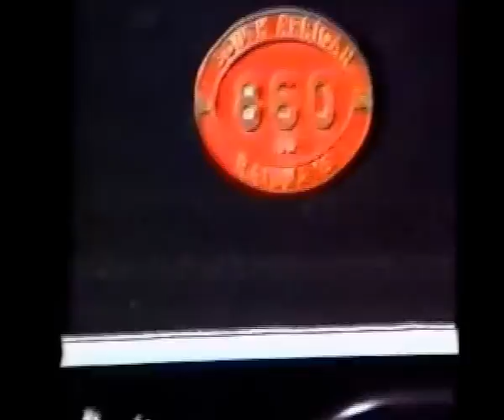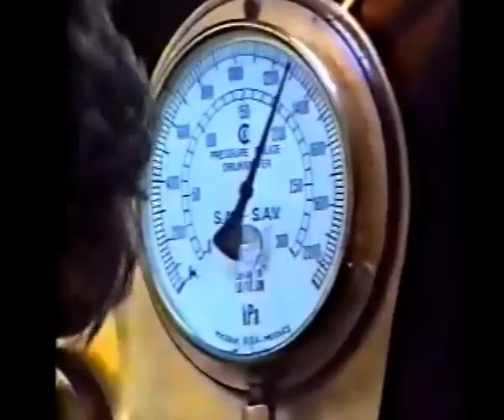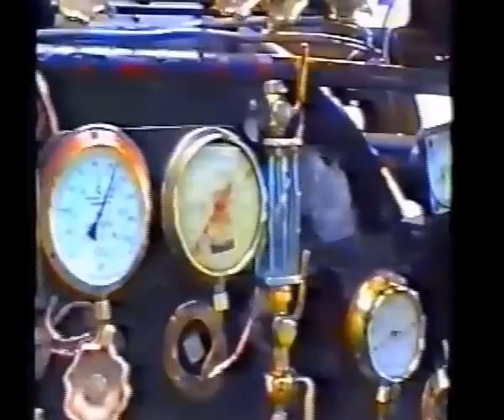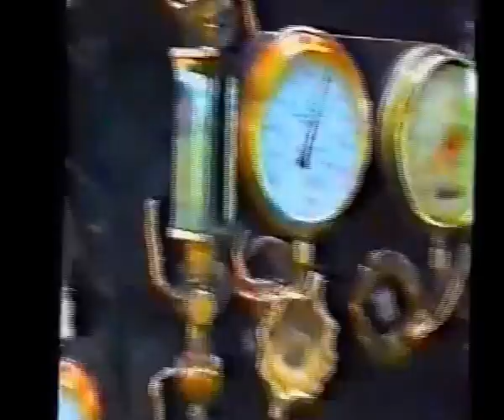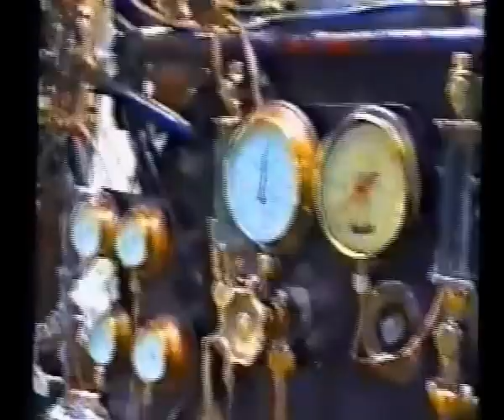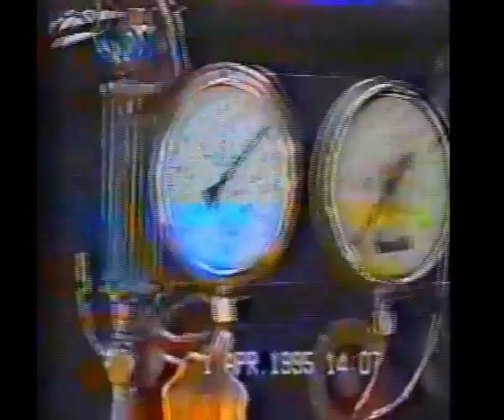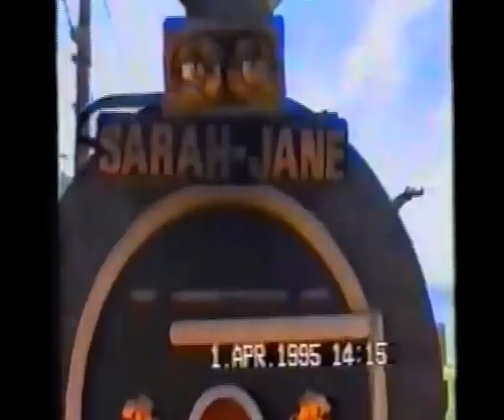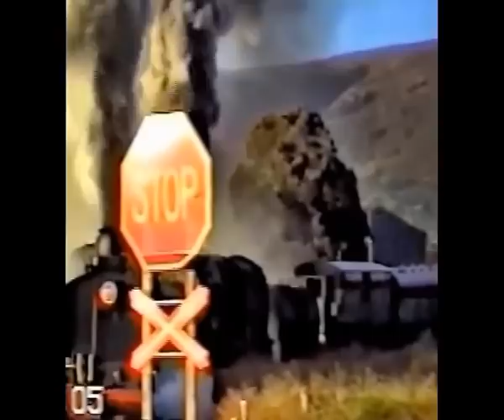Steam in the Western Cape Part 1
This video is of some of the steam action in the Western Cape between 1994 and 1997 of driver Jan Fourie and in some clips with driver Willem Engelbrecht on the back loco. South African Railways classes 16D 860; 15A 1970; 19D 3322 Garrett GF 2401 and GO 2575.